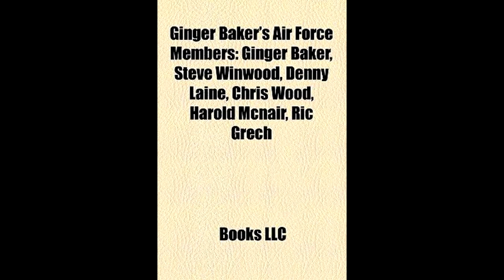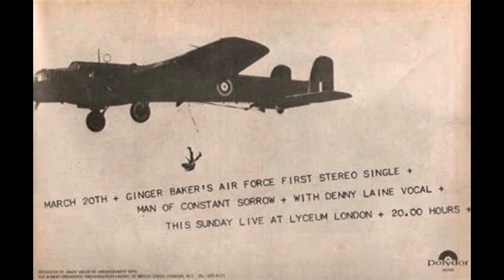"Man of Constant Sorrow" from "Ginger Baker's Air Force 1" with DennyLaine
Denny Laine singing lead and playing guitar on this now classic version of a folk music standard.  The song was written in 1913 by Dick Burnett, a partially blind fiddle player from Kentucky.  The song has been recorded many times by other artists, including The Stanleys, Bob Dylan, Joan Baez, Judy Collins, and Peter, Paul and Mary.  However, it was this version which hit No. 85 on the Billboard Chart in 1970.  This song was also featured in the 2000 film "O Brother Where Art Thou", sung by Dan Tyminski.